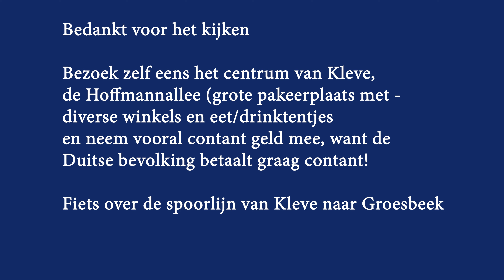Wandelen door de leuke plaats Kleve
Op zaterdag 6 juli 2024 was ik voor het eerst sinds enkele jaren geweest naar de Duitse plaats Kleve geweest.

Kijkers vraag (niet verplicht) Wil je de video zoveel mogelijk delen met iedereen via sociale media?
© Op al mijn video's zit een copyright, dit houd in dat het ten strengste verboden is om al mijn video te her-uploaden op elk platform, zonder mijn toestemming.